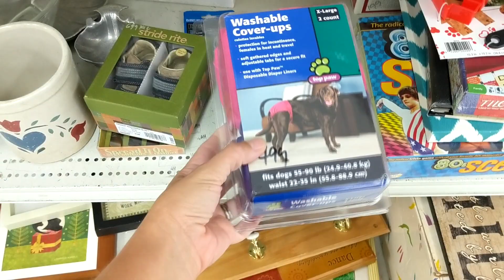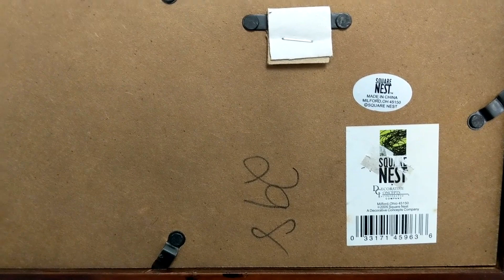Thrift with Me at Goodwill-What did I Buy Thrifting this week?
⬇️See My Haul Here!

💡lighting equipment used:

🌹My Handmade Rose Quartz Ring:

🧴Odorklenz is my best kept secret to getting thrift Store smells out of Fabric & Clothing!!

Let's go shopping or shall I say "Thrifting" at the “Goodwill” in Cary NC! Follow me around the thrift store and see some unique home décor items, and vintage décor items! It's so much fun to go hunting! You never know what you are going to find in second hand stores. I’m on the hunt for more boho,mid century modern,  and farmhouse inspired home décor items. I will show what I got from the thrift store and how I styled the items in my home. Can you the five things I scored on this trip? What would you get?  What are you on the hunt for when you go thrifting? let me know down below!
You don't have to spend tons of money to decorate your home. There are beautiful, unique and inexpensive second hand treasures just waiting for you.  These home décor items can be found at your local goodwill, Salvation Army and other thrift stores in your area. Thrifting for your home can be a challenge but very rewarding and worth the hunt when you find just the right piece for your home! I really love finding boho and farmhouse décor at thrift stores!